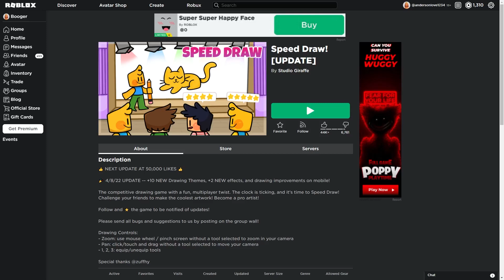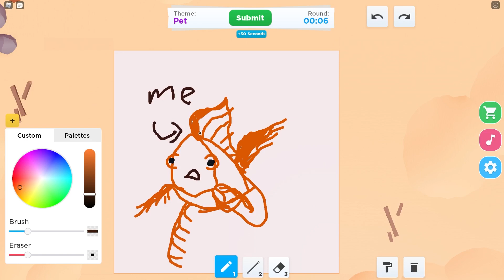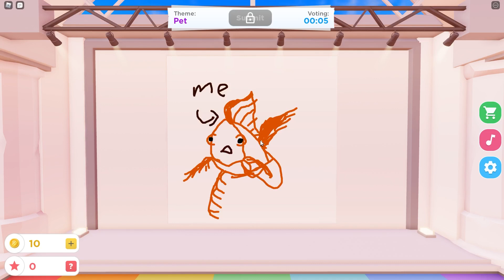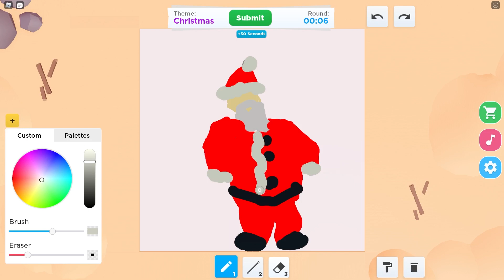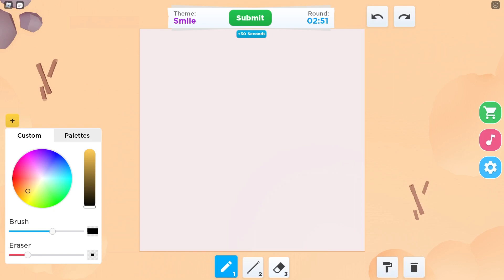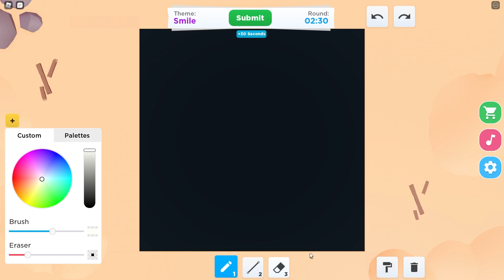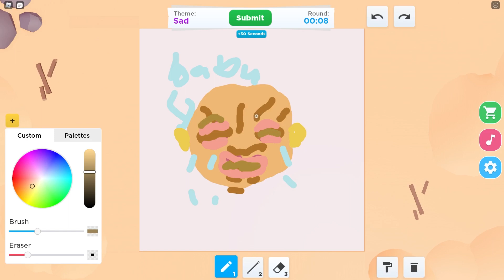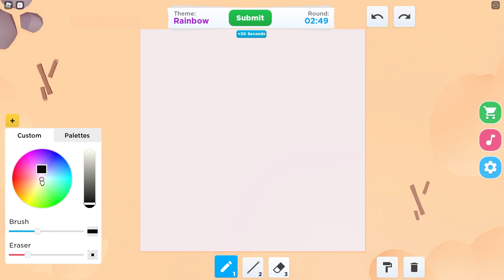Roblox Speed Draw where Nightmares Happen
im sorry for not posting in a SUPER LONG TIME (two months to be exact) but school is out now so I can post more. Sorry for screaming so much at the end but HOW DID I NOT WIN?!?!?!?